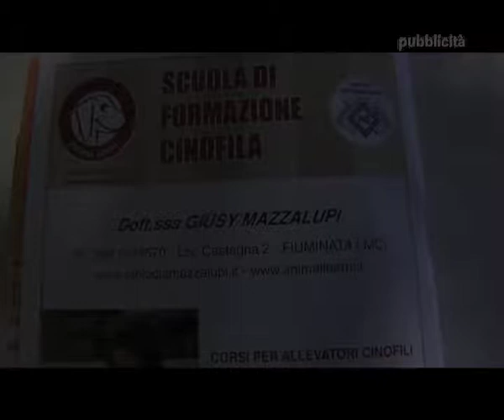SCUOLA FORMAZIONE CINOFILA GIUSY MAZZALUPI